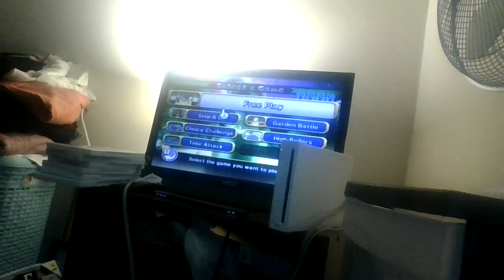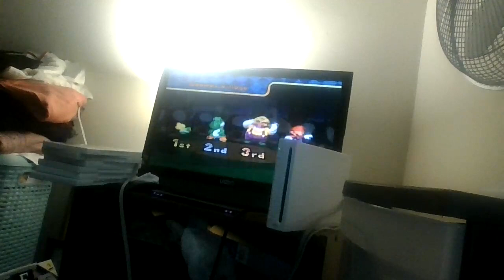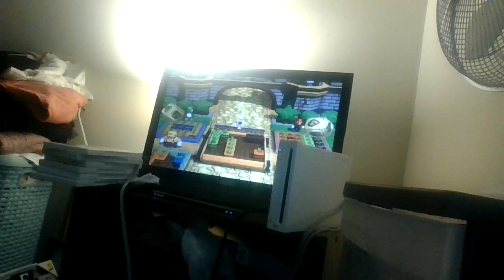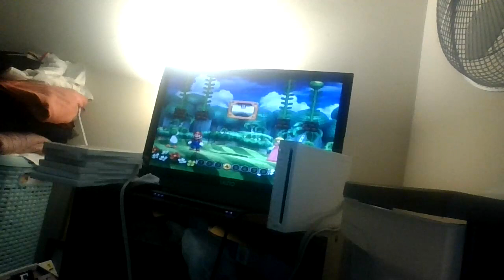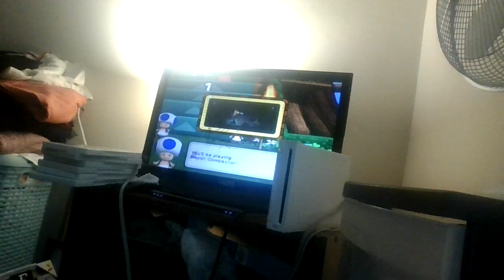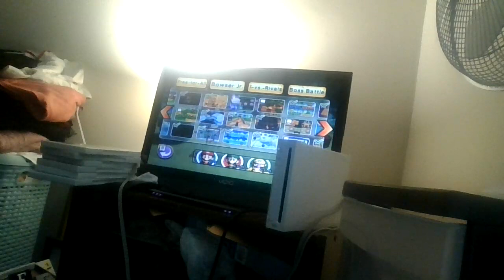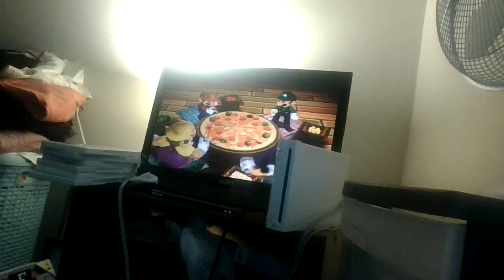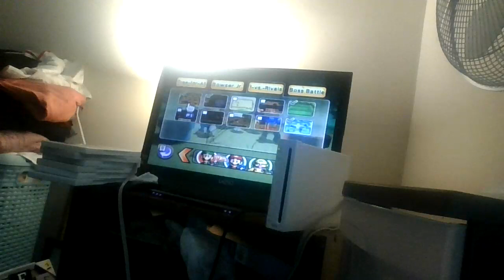Mario party 9 (summer 2022)